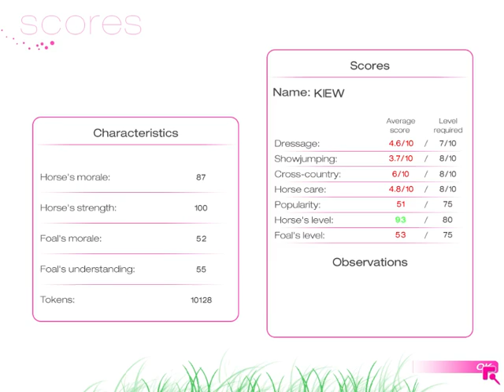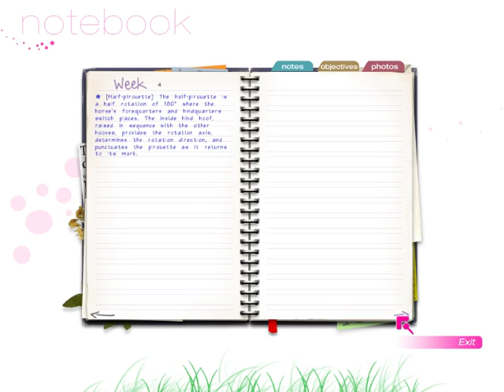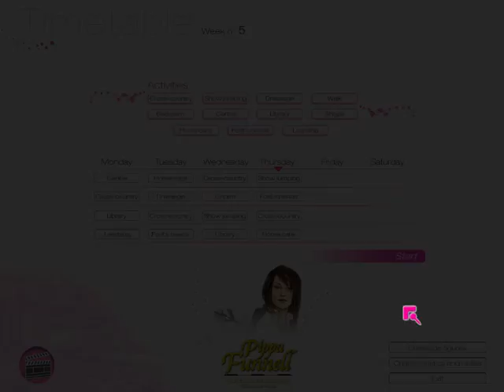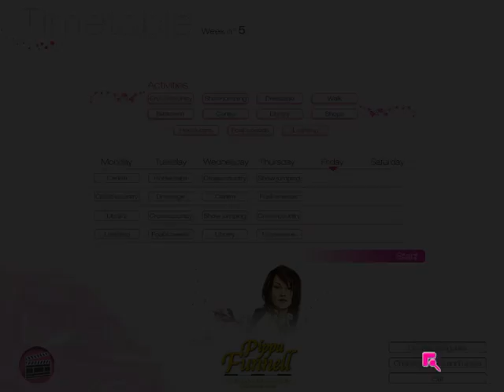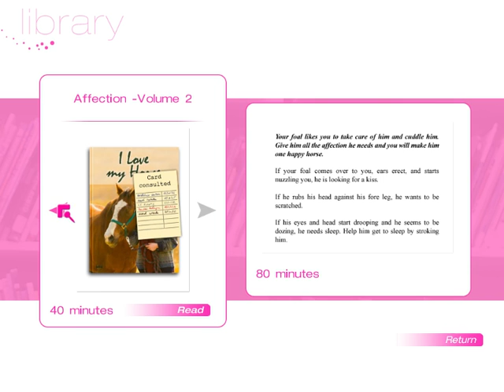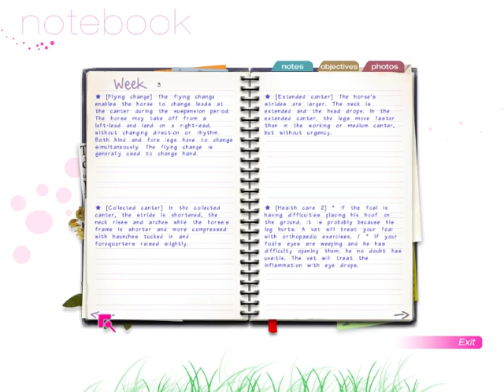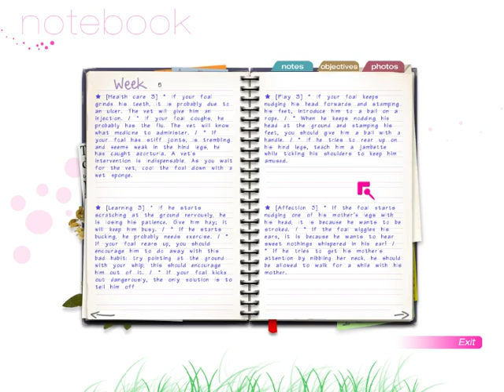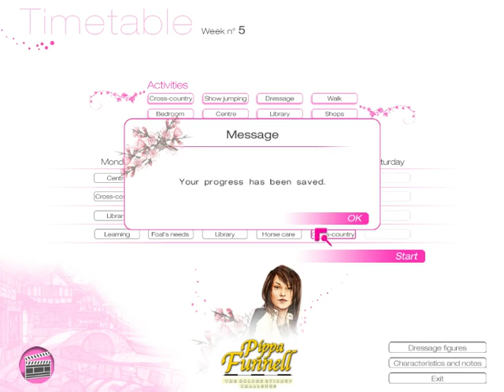Pippa Funnell: The Golden Stirrup Challenge - Part 14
I started low on enthusiasm.
No one showed up to watch me.
It was not a happy combination.